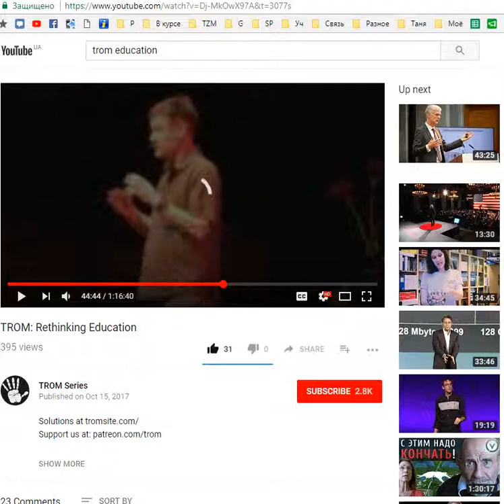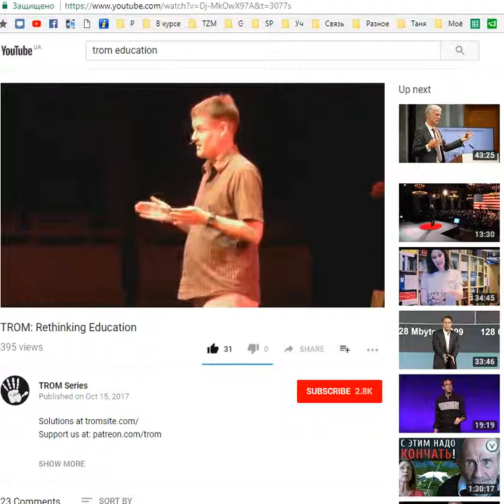Как лучше делиться ссылкой на YouTube